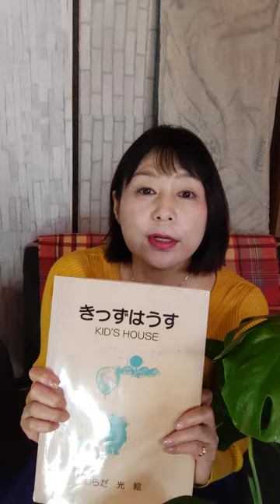調理師わらだ光絵の自作エッセイ朗読/春のあやとり/1994年に自費出版した本「きっずはうす」より抜粋(2)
その男性は、まるで
柳の葉とあやとりしているように見えたのだが・・・